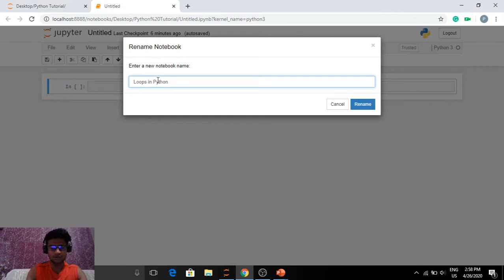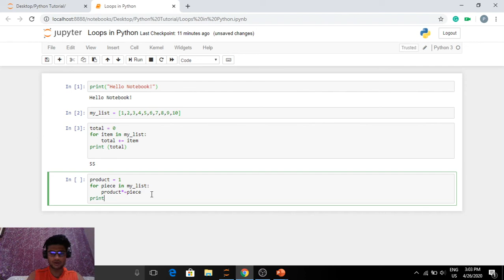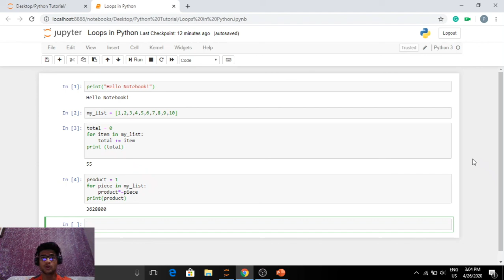Introduction to Jupyter Notebook and FOR Loop | Python Tutorial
Let's get accustomed to our first IDE - Jupyter Notebook (one of the most used IDEs by data scientists and programmers alike!).

After that, we'll catch up on our tutorial series by working on for loop in Python!